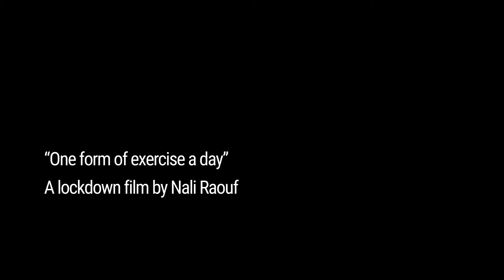"One Form Of Exercise a Day"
An experimental short exploring the notion of freedom during the ongoing COVID-19 pandemic and the strict quarantine rules it has triggered.